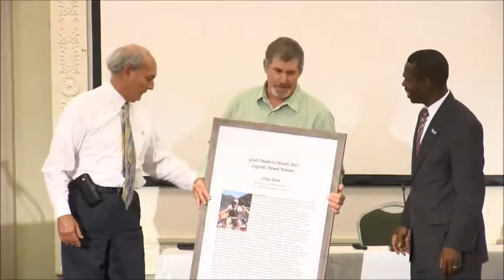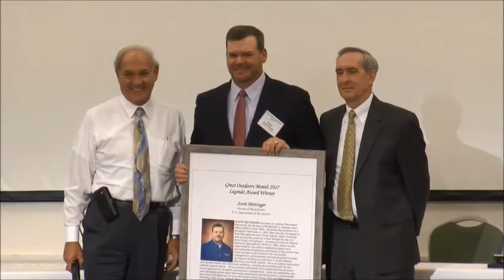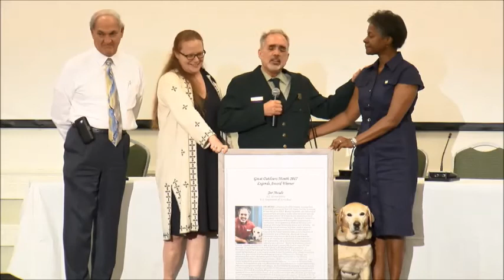2017 Legends Awards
The 2017 Legends Awards are presented at Partners Outdoors 2017.